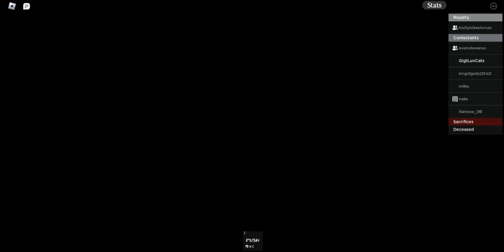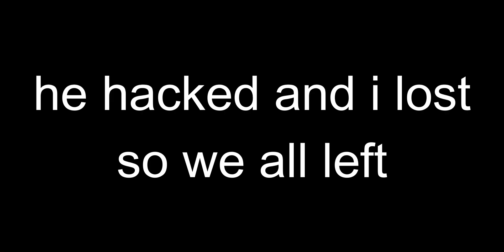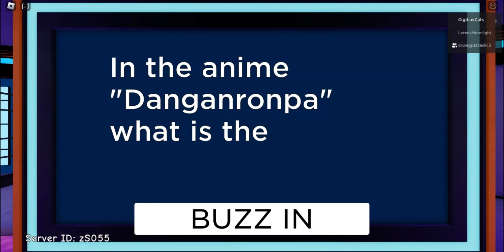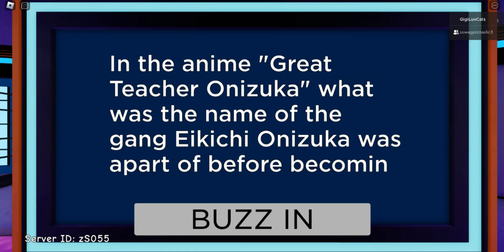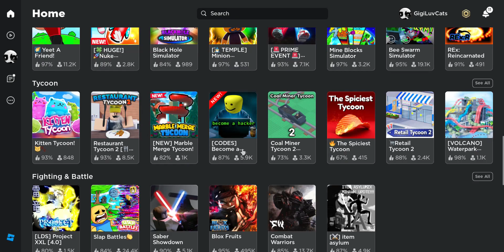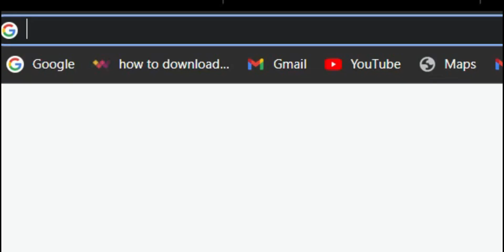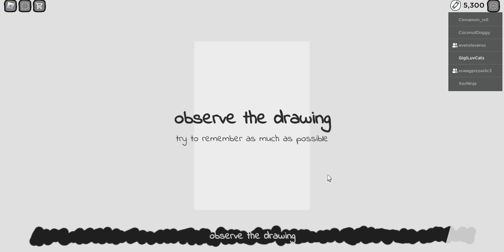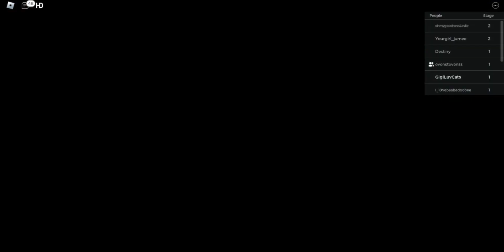ICE SPICE PLAYED ROBLOX WITH US (FEET)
guys im definitely doing
thumbnail by DeadBabyWeedles on Insta